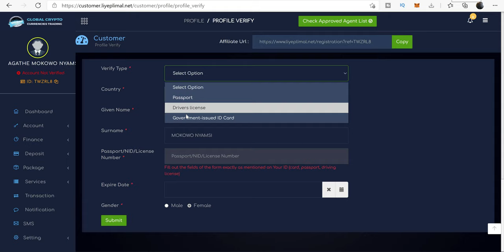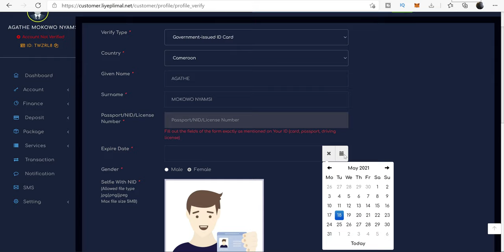COMMENT VERIFIER SON COMPTE LIYEPLIMAL en 1 minute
👆👆Voici la porte du succès👆👆
⚠️⚠️ Lien du Groupe WhatsApp👉👉: DEMANDEZ MOI INBOX APRES INSCRIPTION